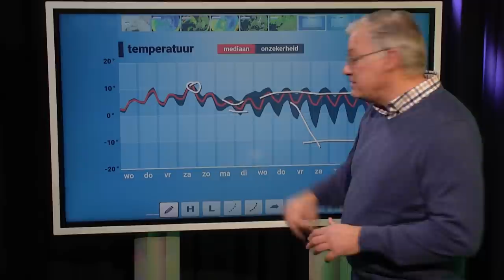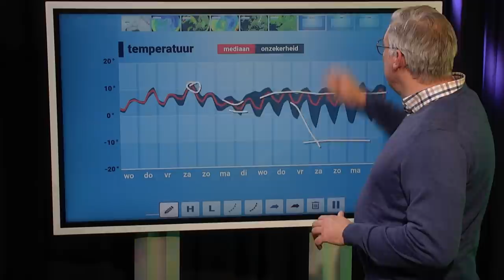Onstuimiger en misschien wel even winterse neerslag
We praten graag over het weer en voor de liefhebber hebben we dan ook een uitgebreid weerbericht geplaatst. Gewoon omdat het kan ;)

Het weer is de afgelopen tijd erg saai. In de weerkamer zijn we dan ook opgeveerd omdat de weerkaarten een ander weerbeeld laten zien aan  het einde van de week begin volgende week. Meer onstuimigheid en misschien ook wel wat winterse neerslag.